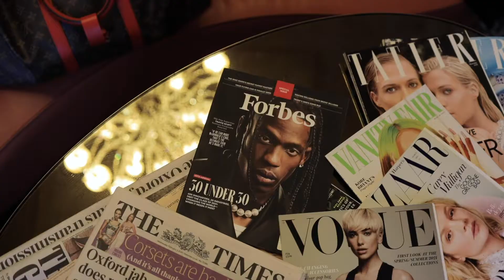BTS of Lady Charlotte Photoshoot at Home House London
Directed By: Demetrius Behind The Lens